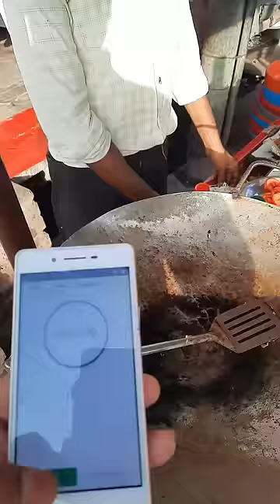40 second chowmein 🍜 making challenge 😝🤑 ₹ 100 🏆✌